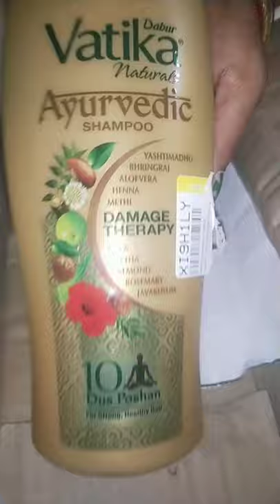flipkart unboxing#@youtube short#revibeautyandreview